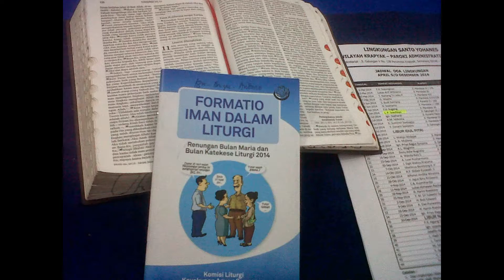Gerak Dinamika Umat Lingkungan St Yohanes Paroki Krapyak 08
Gerak Dinamika Umat Lingkungan St Yohanes Paroki Krapyak